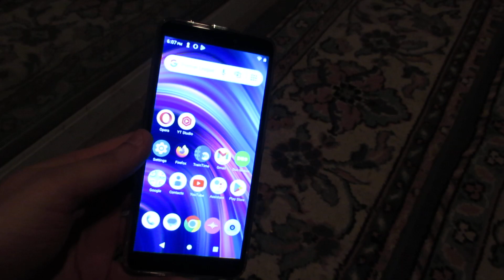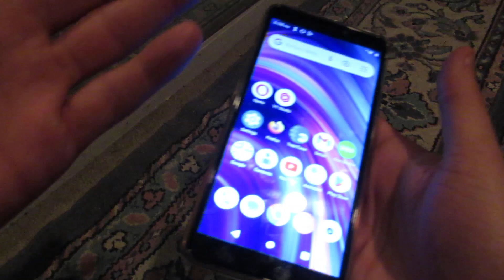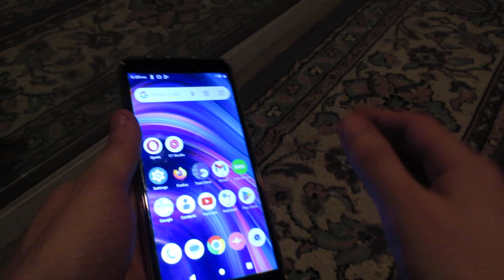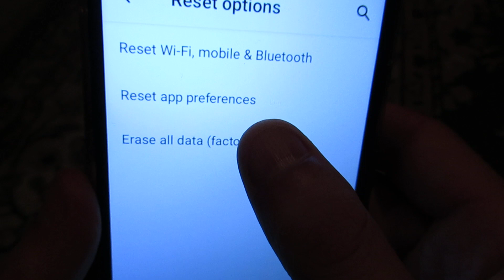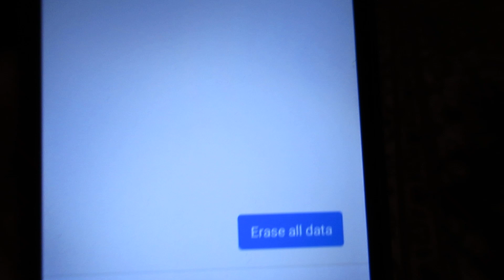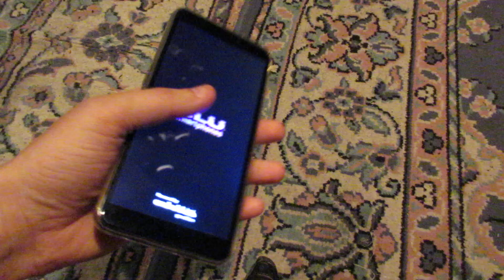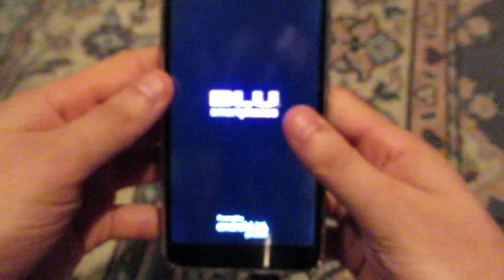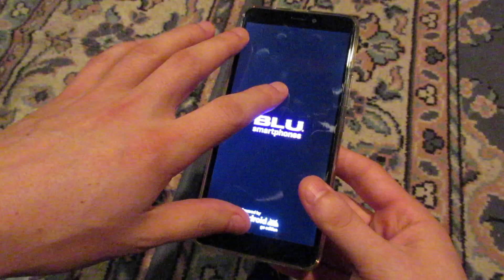How to Reset Your Android Smartphone to Factory Settings